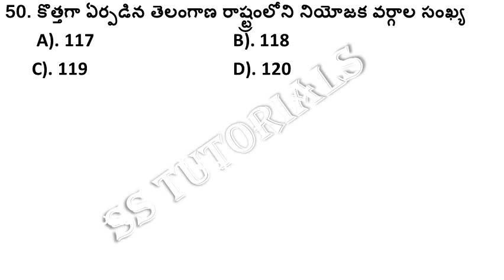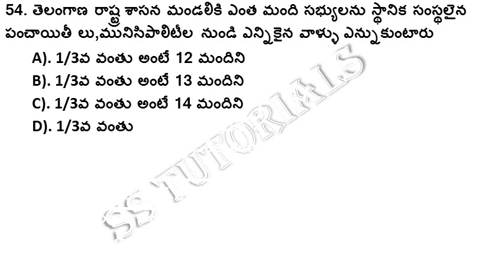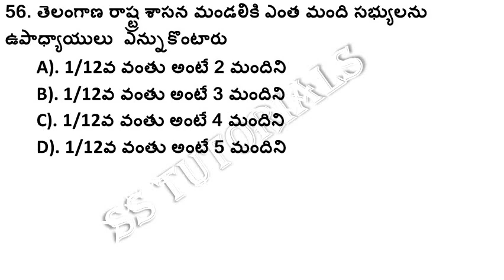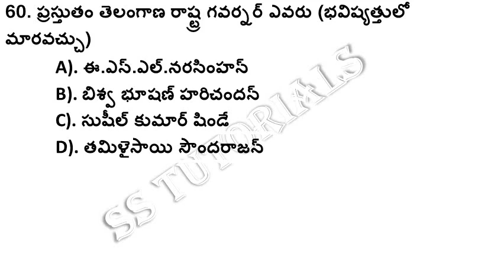TS 7th Social Content Important Bits According to SCERT Textbook / TS DSC / TS TET / TS 7th Social